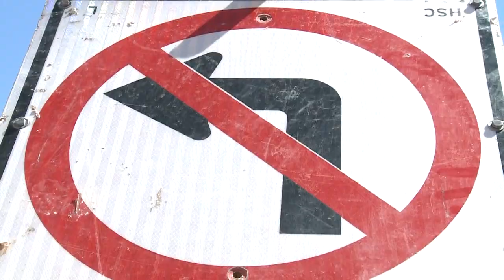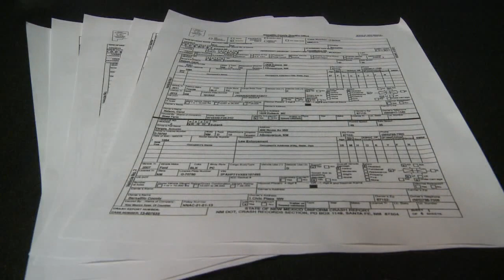Woman sues BCSO deputy after crash